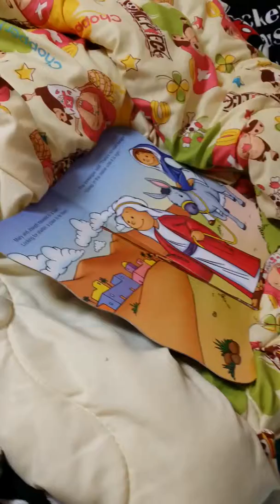Kenzo's bedtime story BABY JESUS